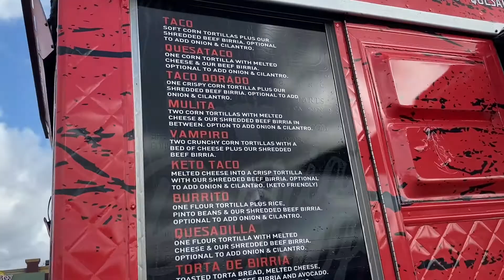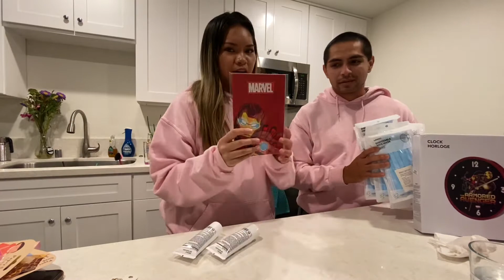seafood & la jolla 1.24.21